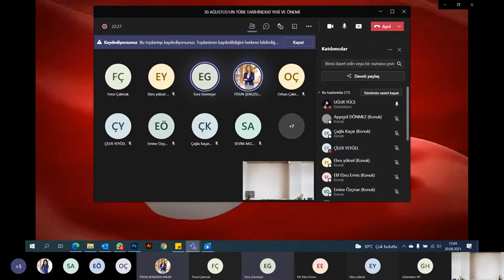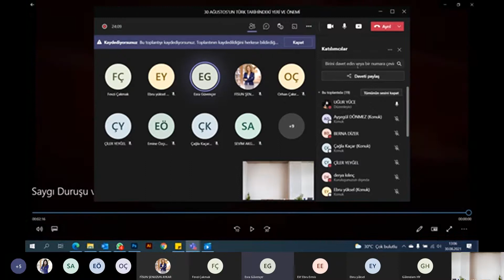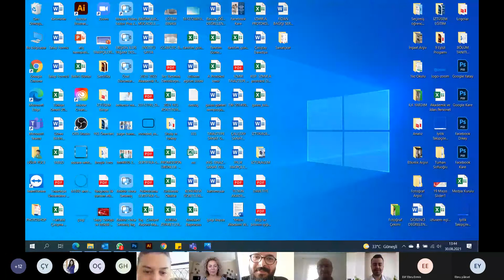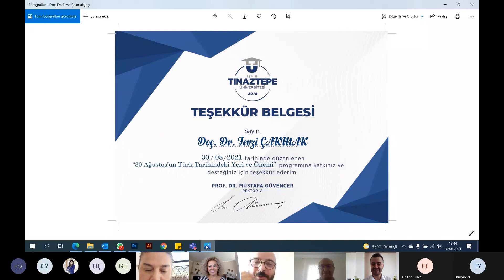30 AĞUSTOS’UN TÜRK TARİHİNDEKİ YERİ VE ÖNEMİ